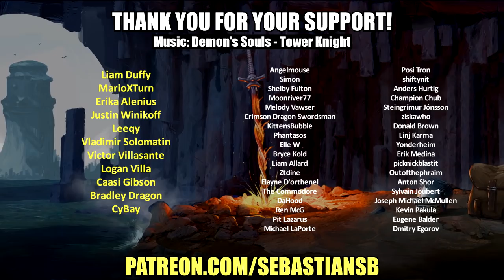Let's Play Demon's Souls (2020) Part 6 - Fool's Idol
Game Description:

Entirely rebuilt from the ground up, this remake invites you to experience the unsettling story and ruthless combat of Demon’s Souls™.

From PlayStation Studios and Bluepoint Games comes a remake of the PlayStation classic, Demon’s Souls. Entirely rebuilt from the ground up and masterfully enhanced, this remake introduces the horrors of a fog-laden, dark fantasy land to a whole new generation of gamers. Those who’ve faced its trials and tribulations before, can once again challenge the darkness in stunning visual quality with incredible performance.

In his quest for power, the 12th King of Boletaria, King Allant channeled the ancient Soul Arts, awakening a demon from the dawn of time itself, The Old One. With the summoning of The Old One, a colorless fog swept across the land, unleashing nightmarish creatures that hungered for human souls. Those whose souls were stripped from them, lost their minds – left only with the desire to attack the sane that remained.

Now, Boletaria is cut off from the outside world, and the knights who dare penetrate the deep fog to free the land from its plight, are never seen again. As a lone warrior who has braved the baneful fog, you must face the hardest of challenges to earn the title “Slayer of Demons” and send The Old One back to its slumber.

Key features

Discover where the journey began
Experience the original brutal challenge, completely remade from the ground up. All presented in stunning visual quality with enhanced performance, this is the world of Boletaria as you have never seen it before.

Become the slayer of demons
Venture to the northern kingdom of Boletaria – a once prosperous land of knights, now beset with unspeakable creatures and ravenous demons. Meet strange characters, unhinged and twisted by the world around them, and unravel the unsettling story of Demon’s Souls.

Master the arts of sorcery and war
Perfect and hone your skills in combat – know when to push forward and when to bide your time, as with each missed swing and careless mistake, you risk losing the very souls you’ve worked so hard to collect. The rewards for slaying the strongest foes are immense though, and death does not mean the end – it’s just another state of being.

Face the world’s greatest warriors
Face the world's greatest warriors in ferocious PvP combat – with online1 invasions adding to the danger of your quest. Or play cooperatively by summoning allies to aid in your fight against the demons.

PS5™ features
Stunning visuals: See the dark, gritty world of Demon’s Souls come to life on the PS5 console with beautifully enhanced visuals. Players can choose between two graphics modes while playing Demon’s Souls: 4K Mode (play in 4K resolution2) and High Frame Rate Mode (play with a higher targeted frame rate.)

Fast loading: Demon’s Souls is a game built for fast loading. Death is an inevitable part of your experience, but with fast loading, you’re able to get back into the action quickly.

Haptic feedback: With haptics, the power of Demon’s Souls is in your hands, allowing you to feel the energy as you cast dark spells and bright miracles. Hold on tight as you experience the true power of terrifying bosses and demons, where clashes are enhanced by haptics technology.
Tempest 3D AudioTech on compatible headphones: Immersive 3D Audio brings the horrors that lurk around each corner of Demon’s Souls to life. Hear your enemies sneak up behind you, and pinpoint fireballs and arrows as they sail towards your head. 3D Audio immerses you in not just the gameplay, but enhances the world’s believability, along with your own fears and trepidations…